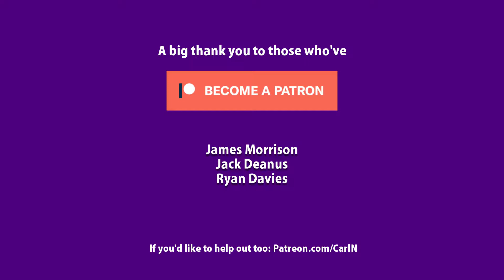Nights in White Satin Busking Cover (Music) original by The Moody Blues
This is a craking song written by Justin Hayward and performed originally by him with his band The Moody Blues. This is me busking in Aylesbury last summer. I may not hit every note, but I do give it my all!

captainflyingcarpet flyinghinges.co.uk

nielsencs